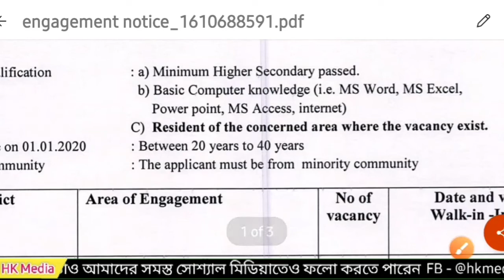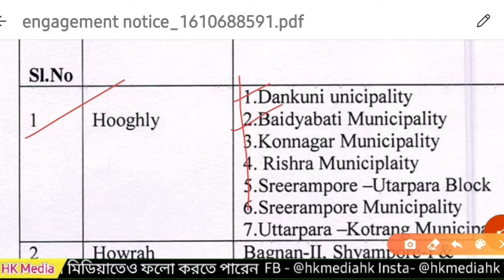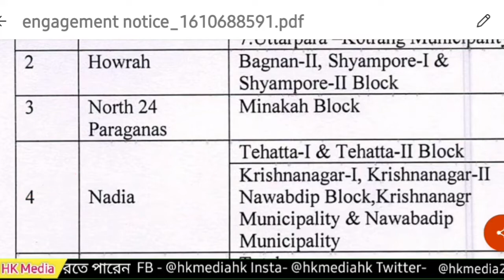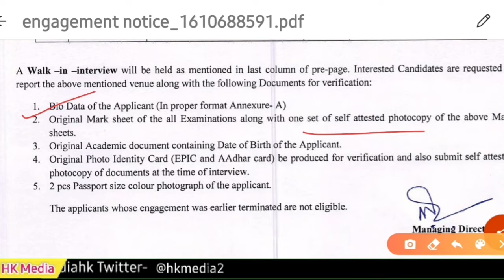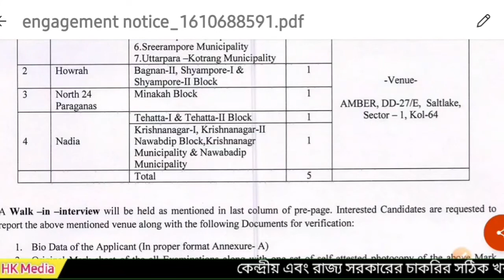রাজ্যের চার জেলায় সংখ্যালঘু বিভাগে নিয়োগ 🔥 WBMDFC Recovery Agent Recruitment 2021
Your Queries  -
1. wbmdfc Recovery agent recruitment 2021
2. wbmdfc recruitment 2021
3. wb hs pass job
4. wb recovery Agent recruitment 2021
5. west Bengal minority Development and finance corporation recruitment 2021
6. Today Job News in WB
7. West Bengal Government Job Vacancy
8. WB New Job Vacancy 2021
9. HKMEDIA
10. HK Media

Hoogly recruitment 2021
Dankuni unicipality recruitment 2021
Baidyabati Municipality recruitment 2021
Konnagar Municipality recruitment 2021
Rishra Municiplaity recruitment 2021
Sreerampore Utarpara Block recruitment 2021
Sreerampore Municipality recruitment 2021
Utt ara Kotran Municipality recruitment 2021

Howrah District recruitment 2021
Bagnan-ll recruitment 2021
Shyampore-l recruitment 2021
Sh am ore-Il recruitment 2021

North 24 Paraganas recruitment 2021
 Minakah Block recruitment 2021

Nadia  recruitment 2021
Tehatta-l & Tehatta-ll Block  recruitment 2021
Krishnanagar-l recruitment 2021
Krishnanagar-ll recruitment 2021
Nawabdip Block recruitment 2021
Krishnanagar Municipality recruitment 2021
Nawabadip Municipality recruitment 2021